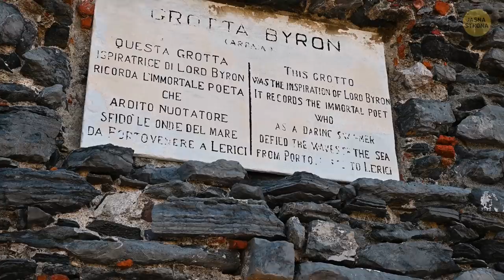29 miejsc ze snów... albo koszmarów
Znacie to dziwne uczucie ze snów? Coś jest nie tak, ale nie możecie dojść, co to takiego. Na świecie istnieją miejsca, które zrobią na was to samo NIEJASNE wrażenie! Możecie na przykład wybrać się nad jezioro Bled, w Słowenii, zobaczyć wspaniały zamek, który zdaje się dryfować na wodzie i poczuć się jak w bajce! Z drugiej strony, są też takie miejsce jak Dark Hedges w Irlandii Północnej, które przyprawią was o ciarki! Przedstawiamy najbardziej fascynujące miejsca na tej planecie. Zobaczymy czy was zachwycą...a może przerażą! 😱